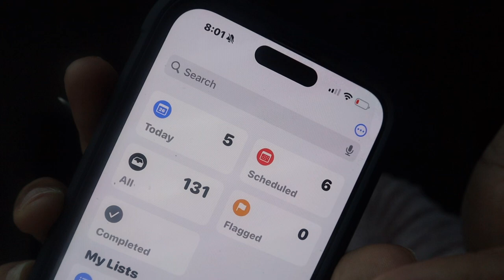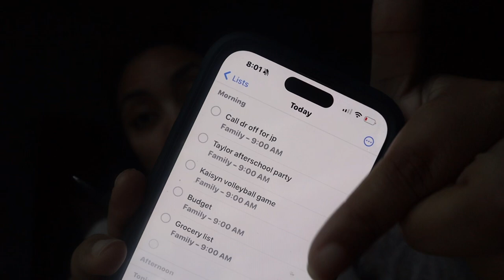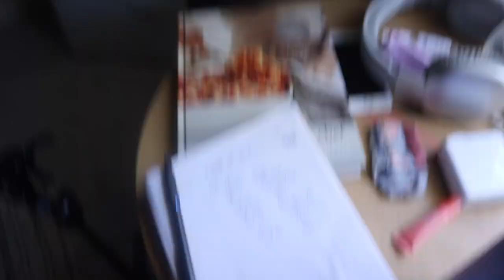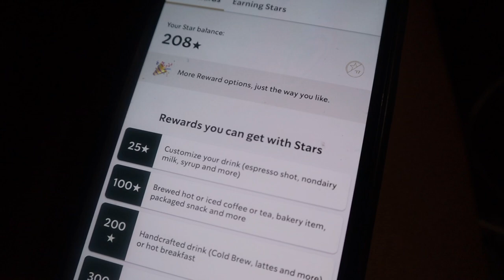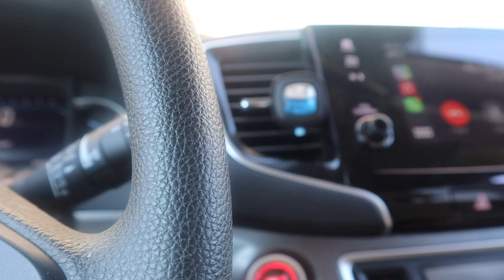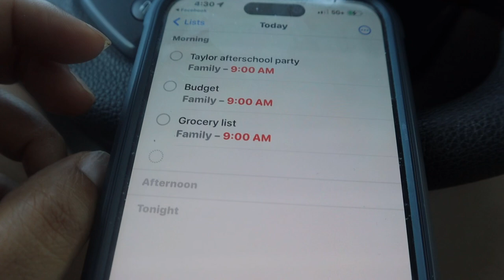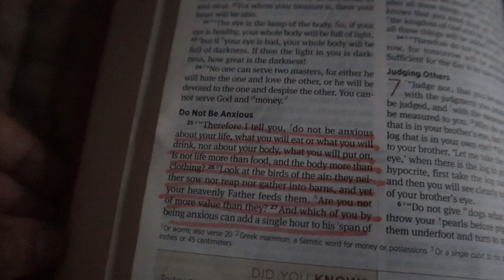A Day in the Life: Navigating Solo Motherhood & Post - Surgery Recovery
Join me for a day in my life as I navigate the challenges of solo motherhood, all while recovering from surgery. From juggling my to-do list, to being needed in multiple places at once, it is a candid look at the realities of being a mom with kids who need me at the same time. I also share some honest reflections on wishing things were different, especially during this recovery period. If you're a mom doing it all, this one's for you!

Instagram and tiktok : Allthingsgeton
Threads: Allthingsgeton